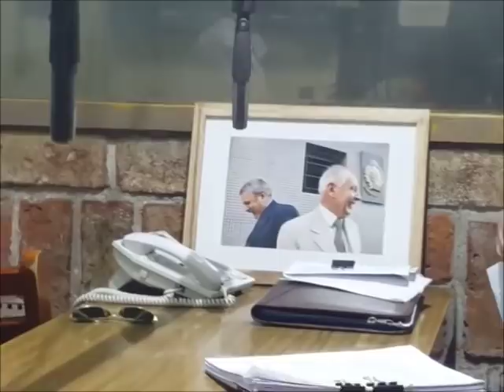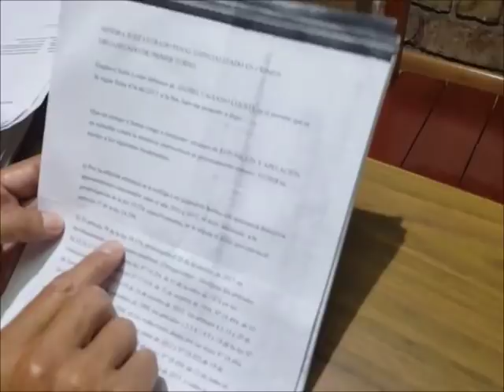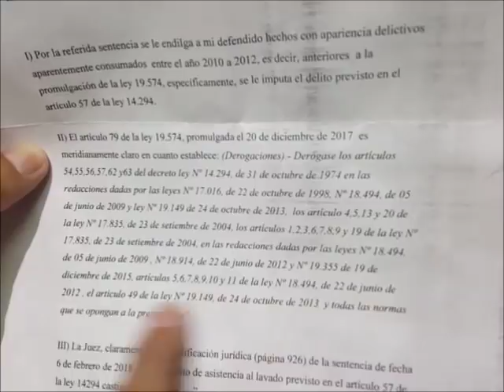EL PODER REAL Completo. Gustavo Salle y Enrique Viana 19/3/18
Programa COMPLETO de El Poder Real. El Dr. Gustavo Salle y el Dr. Enrique Viana. Una hora para escuchar sobre el Uruguay de verdad, ese Uruguay del que ningún canal de televisión habla.